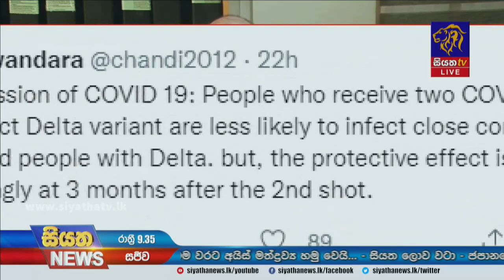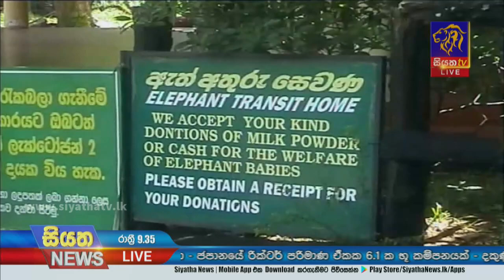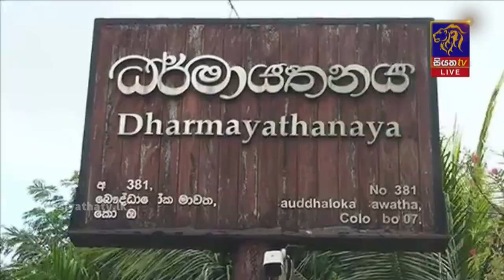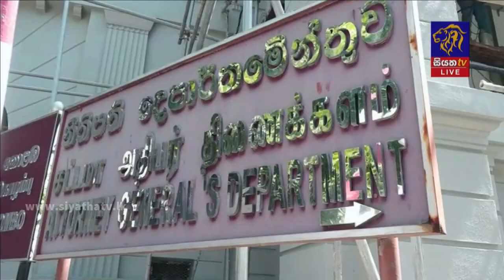Siyatha News | 09.35 PM | 07 - 10 - 2021